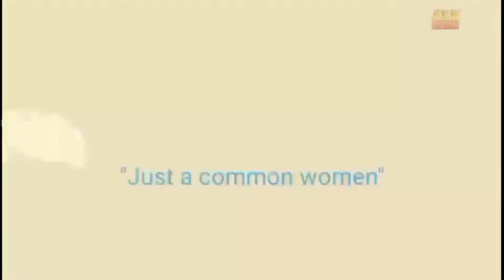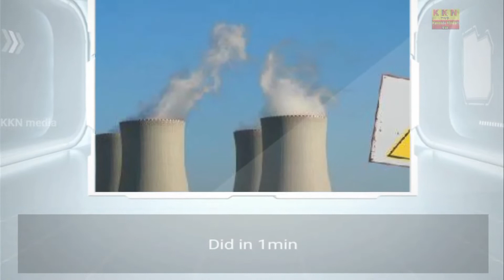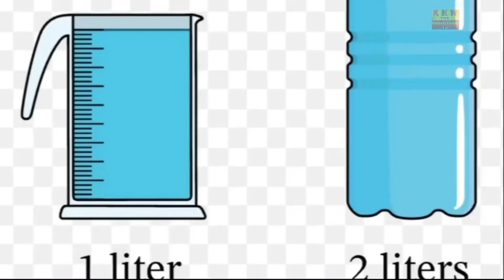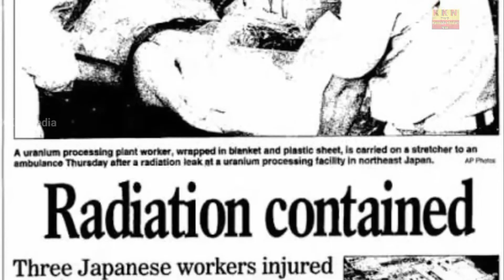The Most Radioactive Man | in kannada | Hisashi ouchi | KKN media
The Most Radioactive Man in kannada.
Hisashi Ouchi
KKN media.

In the video i am going to say that the most radioactive man and how he effected by radiation in kannada. Hisashi ouchi is the man who effected by that radiation.

Man hisashi ouchi was suffered for 83 days and that pain given the name The most radioactive man.

The most Honest person died for someone greed.
Sorrry for not showed some photos.

Watch this video and imagine how the man the most radioactive man lived this earth for a 83 days.

Thanking to Voice of R .

                                                       Thanking all by
                                                                Nitti